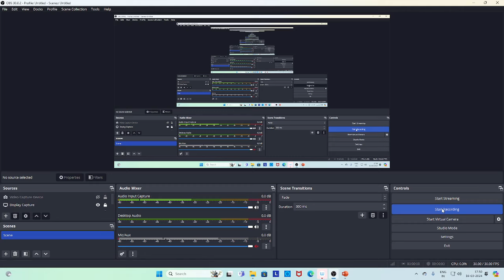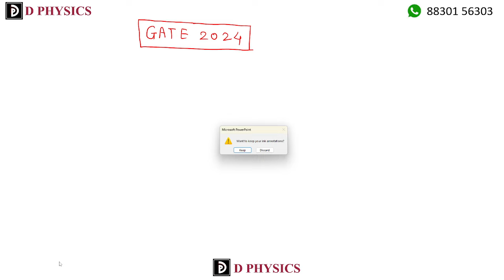GATE 2024 RESULT OUT | D PHYSICS